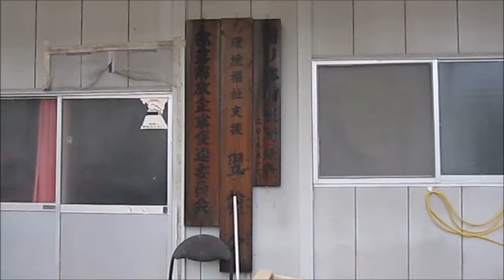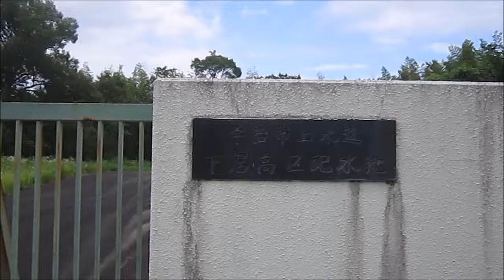京都府宇治市宇治善法 ニコイチ住宅のある風景「丘の上のニコイチ」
京都府宇治市の某地区です。
けっこうな高台に市営住宅の団地と、ニコイチ住宅が建っています。
延々と続く坂道を徒歩で登って下りて撮影しました。

0:00 京都府宇治市のある場所に来ています
0:20 この丘の最上部から
1:05 こちらは市営住宅
1:14 かなりの高台に建てられています
1:32 眺望はいいですね
1:40 宇治市内が見渡せそうです
2:03 1軒や2軒ではないです
2:25 なんでしょう、このサイケな壁画は
2:43 ゆっくりと下りていきます
3:23 段々畑のように
3:30 ニコイチ住宅が建ち並びます
4:18 坂道がきついです
4:33 こちらの建物に近づいてみます
4:49 看板に何か書かれています
4:59 頂上の団地の高層階からは
5:06 下界の市街地が一望できそうです
5:59 この坂道は車ならスムーズですが
6:06 自転車は押して登ることになりそうです
6:21 通学路の表記があります
6:27 登下校はしんどいでしょうね
6:52 頂上から少し坂を下ると
7:00 ニコイチ住宅が少なくなります
7:16 古い家、新しい家、さまざまです
8:07 また引き返してみます
9:20 この上り坂はほんとにきついです
13:01 坂を下りた場所にある建物です
13:12 ご視聴ありがとうございました